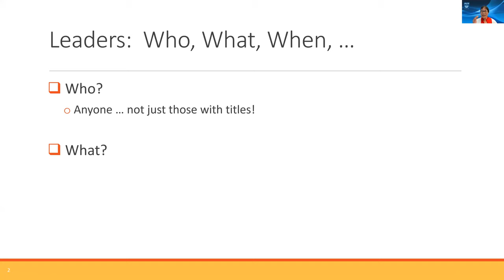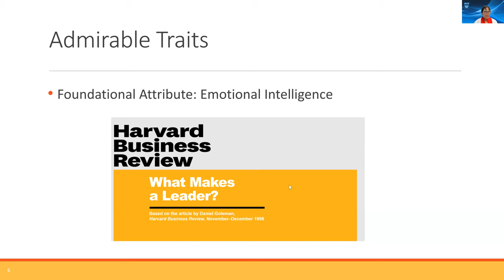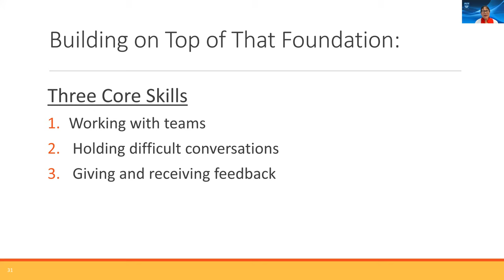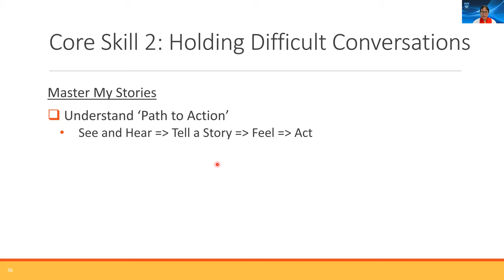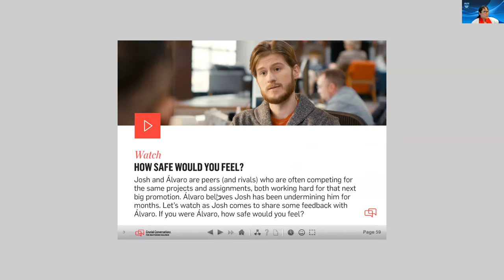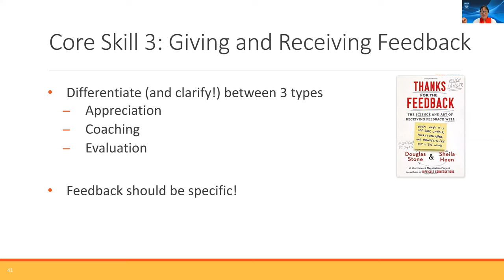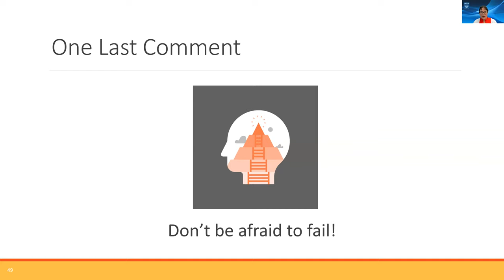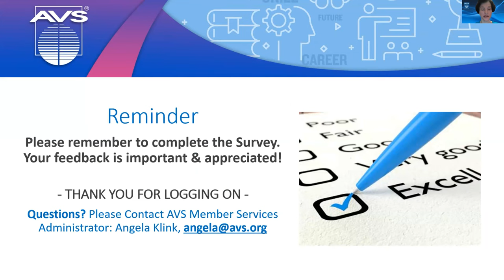AVS PLC Webinar: Cultivate Your Leadership Skills - Effective Leadership Traits and Practices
This online seminar aims to guide attendees on cultivating leadership skills, specifically in response to the following questions:  What is effective leadership?  What traits do effective leaders exhibit?  What practices do they commonly follow?  This session will review the general traits of great (and not-so-great) leaders and specific practices for more effective leadership, such as how to work through difficult conversations, provide and receive feedback, and lead a well-functioning team.  One foundational factor that will be emphasized is the importance of remaining open to self-reflection and improvement, as one seeks to strengthen one’s own leadership skills.